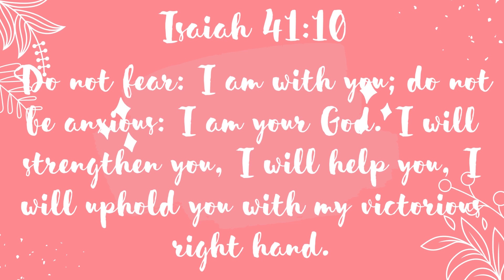Inspirational Bible Verses Isaiah 41:10 & Romans 8:28